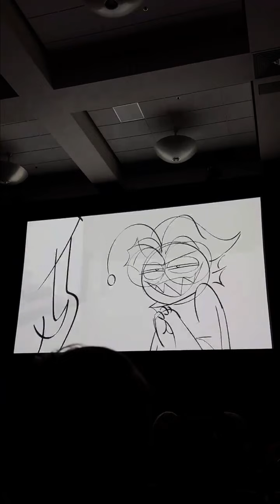Baxter Sneak Peek Hazbin Hotel S2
Vivziepop:@SpindleHorse

PrimeVideo:@PrimeVideo